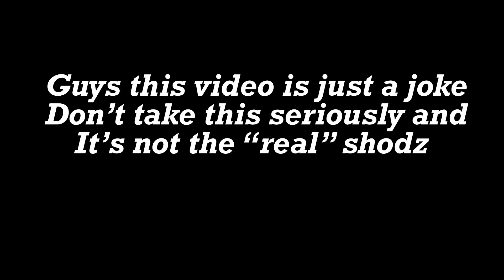1v1 with Shodz (kinda)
Don’t take it seriously cuz it’s a fake shodz, I clickbaited this for views (jk) I wanted to 1v1 someone and upload cuz all of you guys know me :) ..